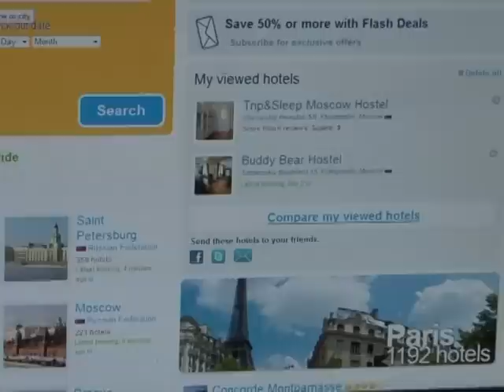El boom de los albergues para jóvenes en Moscú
Conocida por sus lujosos hoteles, entre los más caros del mundo, y su falta de opciones de bajo coste, Moscú apuesta por los albergues para jóvenes, que atraen a un público cada vez más diverso por unos 15 dólares la noche.